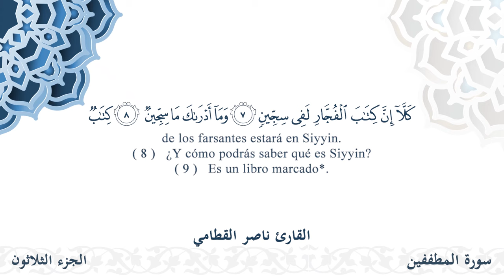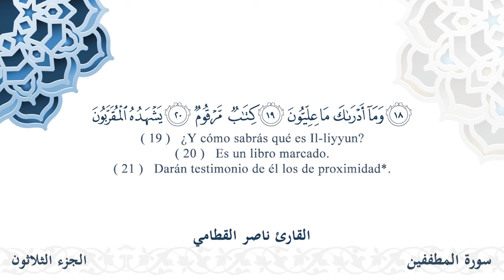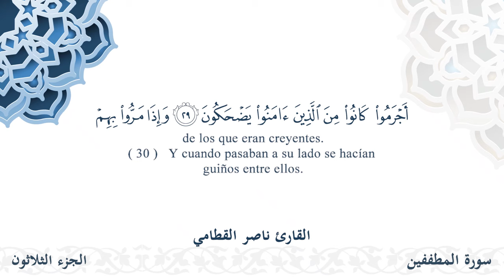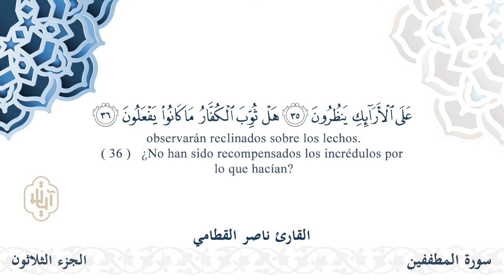سورة المطففين - القارئ ناصر القطامي | مشروع